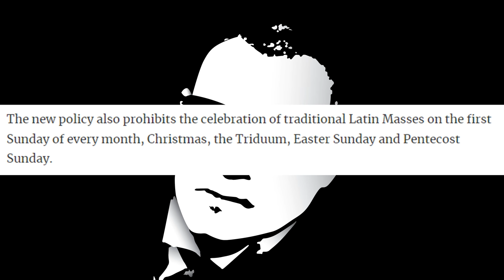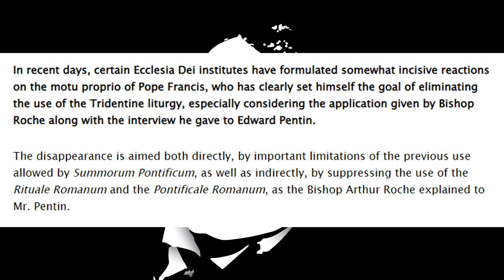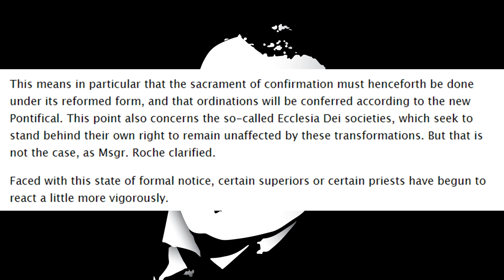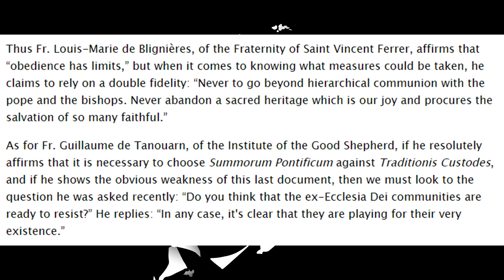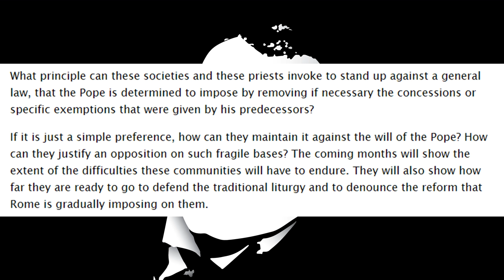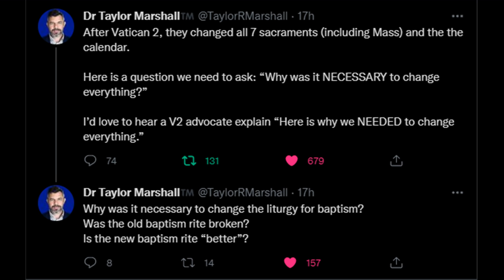The Hammer Is About To Fall On The FSSP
Traditionis Custodes 2 is coming, just in time for Lent.

Physical Mail:
Anthony Stine
Shawnee, OK
74802

anchor.fm/anthony-stine

+JMJ+